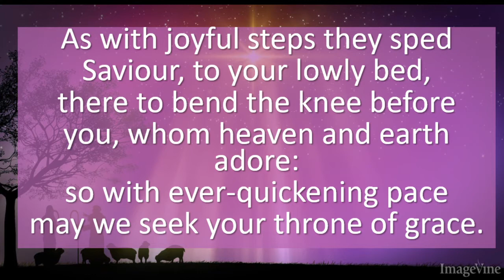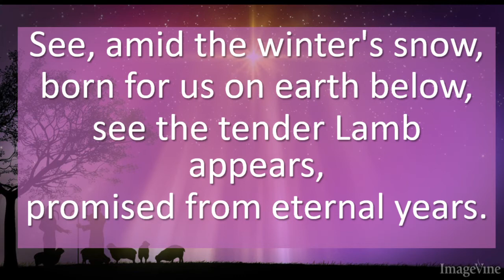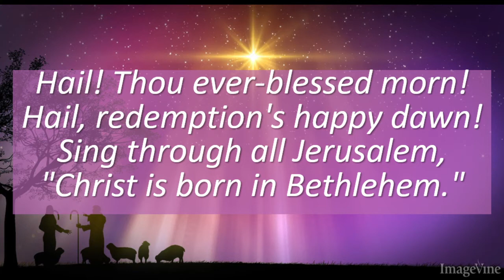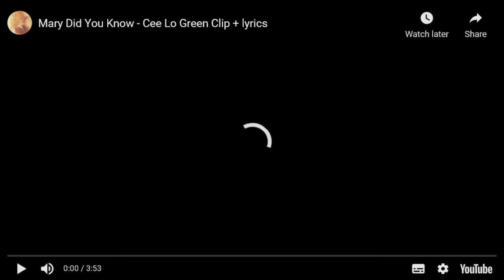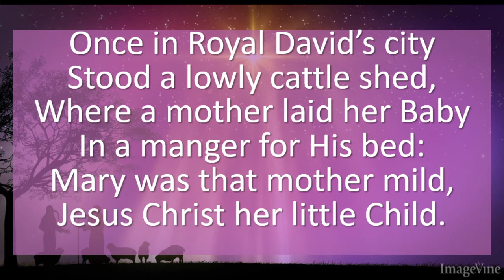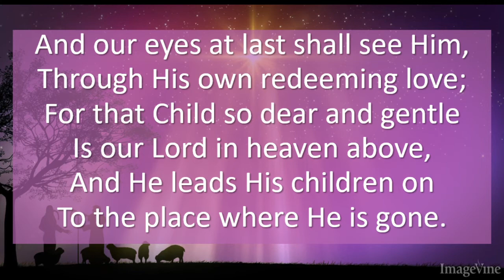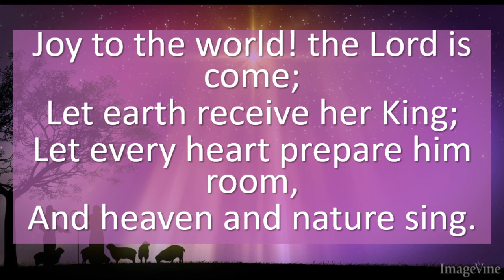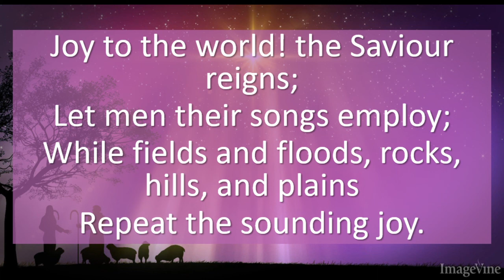The Second Week of Advent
today we celebrate the second week of Advent with Lt Col. Massimo and Amm-Florence Tursi